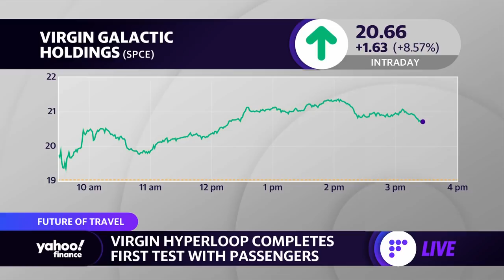Virgin Hyperloop completes its first test run with passengers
Jay Walder, CEO of Virgin Hyperloop discusses Virgin Hyperloop's
maiden voyage in a two-seat XP-2 pod, dubbed Pegasus, to test the safety and speed of the system.